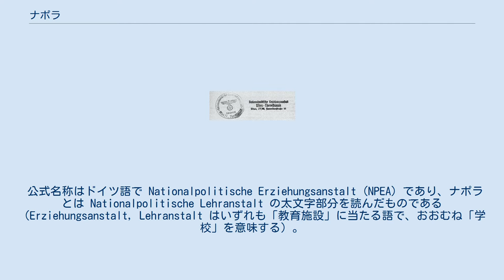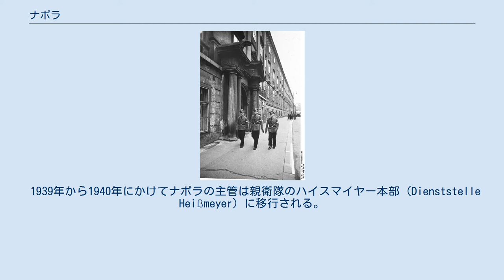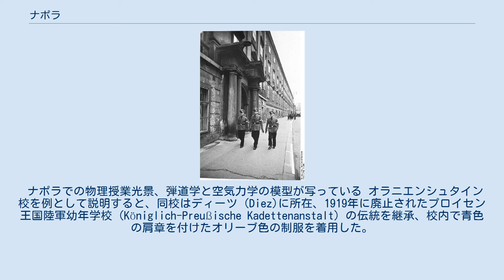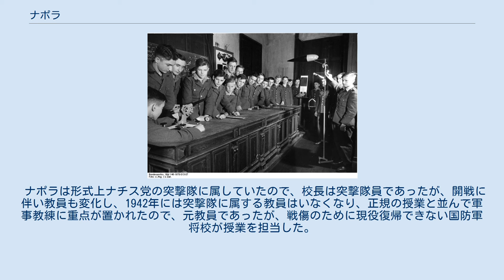ナポラ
ナポラのウィーン＝テレジアンウム校の正面。
三名の生徒が土曜日の放課後に外出する光景をとらえた一葉。
 ナポラの図書館蔵書印 ナポラ (Napola) とは、1933年ナチス政権獲得後に民族共同体教育施設として設けられた、中等教育レベルの寄宿学校（ギムナジウム）である。
卒業生には大学入学資格が与えられた。
 公式名称はドイツ語で Nationalpolitische Erziehungsanstalt (NPEA) であり、ナポラとは Nationalpolitische Lehranstalt の太文字部分を読んだものである（Erziehungsanstalt, Lehranstalt はいずれも「教育施設」に当たる語で、おおむね「学校」を意味する）。
訳語としては「国家政治教育学校」や「国民政治教育施設」、「国家政治教育施設」、「国家教育舎」などがある。
 ナポラの目的とするところは心身共に民族と国家に献身するナチス党員を育成することにある。
生徒は未来の指導者世代を形成することが求められた。
しかし、アドルフ・ヒトラー学校生徒とは異なり、職業選択の自由を保持していた。
 1933年最初の三校が教育大臣ベルンハルト・ルストの主管する国立の学校として設立された。
 1936年から親衛隊大将のアウグスト・ハイスマイヤーがナポラ監督官となる。
 1939年から1940年にかけてナポラの主管は親衛隊のハイスマイヤー本部 (Dienststelle Heißmeyer) に移行される。
 これに伴い、ナポラは親衛隊の直接的な影響下に置かれ、ハイスマイヤーは教職員に親衛隊への入隊を迫った。
また、生徒や教職員に親衛隊の制服・階級を導入することを試みた。
 1941年にはオーストリアを含む全ドイツに6000名の生徒が30校に学んだ。
このうち2校が女子校であった。
終戦までに43校に増大した。
 ナポラでの物理授業光景、弾道学と空気力学の模型が写っている オラニエンシュタイン校を例として説明すると、同校はディーツ (Diez)に所在、1919年に廃止されたプロイセン王国陸軍幼年学校 (Königlich-Preußische Kadettenanstalt) の伝統を継承、校内で青色の肩章を付けたオリーブ色の制服を着用した。
 生徒はユンクマン (Jungmann、新人または新兵の意味) と称された。
休暇中も帰郷先のヒトラーユーゲント組織で活動義務があるので外出着はヒトラーユーゲントの制服を着用した。
 学校は8学年に分かれた。
 ナポラは形式上ナチス党の突撃隊に属していたので、校長は突撃隊員であったが、開戦に伴い教員も変化し、1942年には突撃隊に属する教員はいなくなり、正規の授業と並んで軍事教練に重点が置かれたので、元教員であったが、戦傷のために現役復帰できない国防軍将校が授業を担当した。
 戦争が長くなれば、なるほど年かさの生徒は国防軍や武装親衛隊に志願し、ナポラは国防軍や武装親衛隊の将校予備軍の様相を呈した。
 なお、ナポラに入所した少年を主人公にした映画「エリート養成機関 ナポラ」（2004年、ドイツ　原題：NAPOLA/BEFORE THE FALL ）が公開されている。
 男子生徒 典拠: Harald Scholz: NS-Ausleseschulen